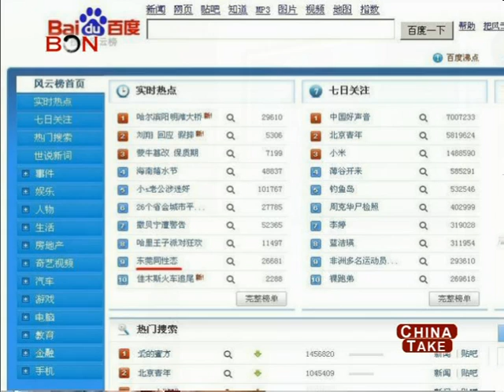Dongguan gay couple - China Take August 28 - BONTV